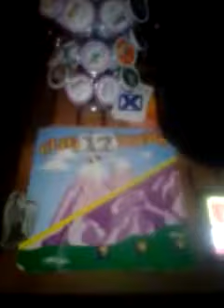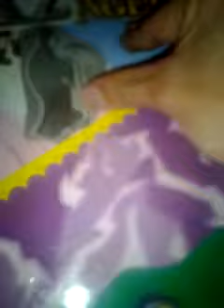Cliffhangers every day in October 2018 day 12